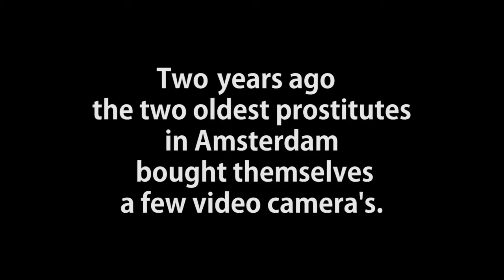Jammen en zwemmen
Gezellig met goede vrienden muziek maken en daarna een lekkere duik nemen! Een extra lang filmpje.